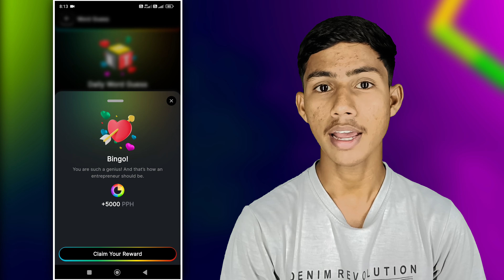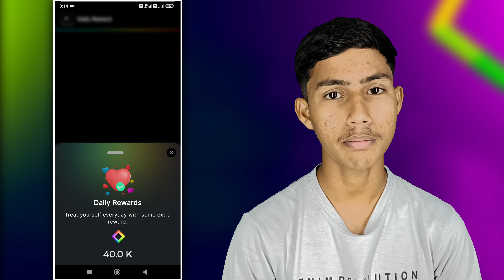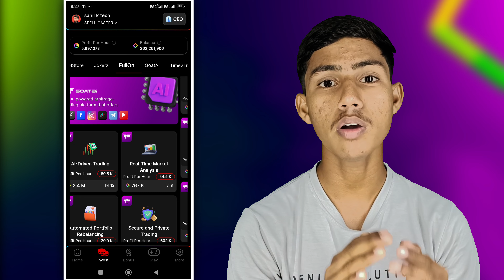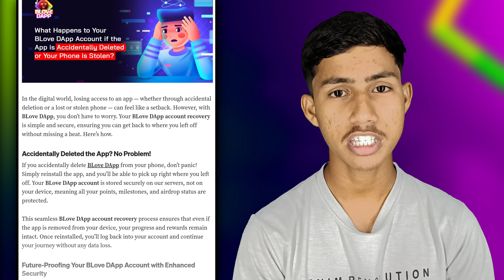blove dapp daily word guess | blove dapp daily combo card | blove dapp new update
Your queries-
blove dapp word guess today
blove dapp word guess
today blove dapp word guess
today word guess blove dapp,blove dapp today word guess
blove dapp kya hai
hamster kombat today new updates
blove dapp reffaral link